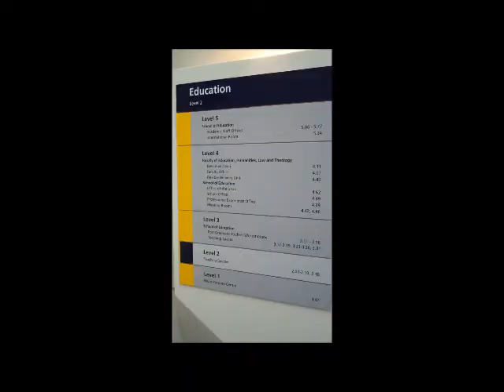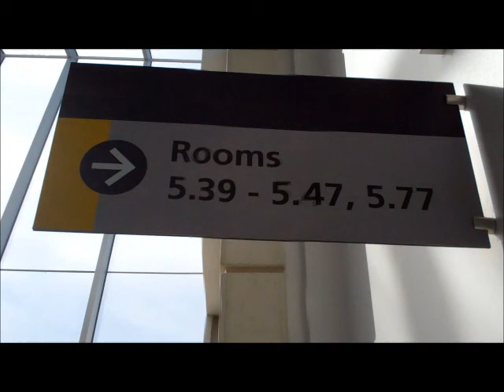Number Sequencing in the Real World